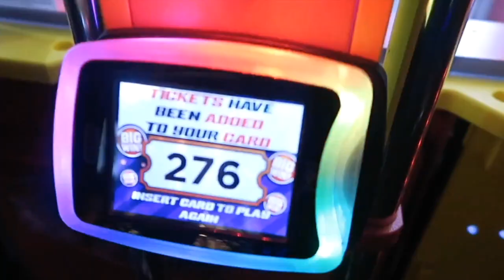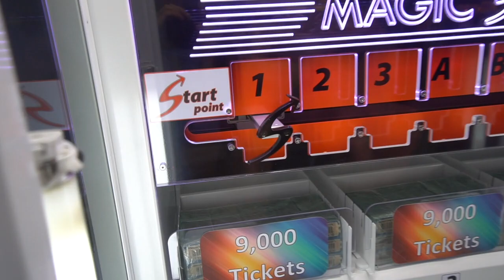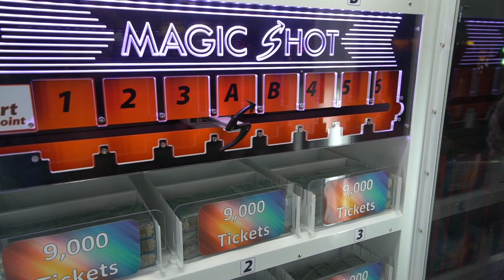WON TOO MANY FIDGET SPINNERS!!!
SNAP CHAT Aaron Hipps Facebook Fan Page Claw kicker

Hi im Aaron hipps I love claw machines! I love crane games so much I saved up and bought my own machine! This YouTube is all about Claw Machines, Crane Games and skill cranes. I  love being on YouTube and love all my fans and subscribers. I reply to most of the comments I get on my YouTube videos.